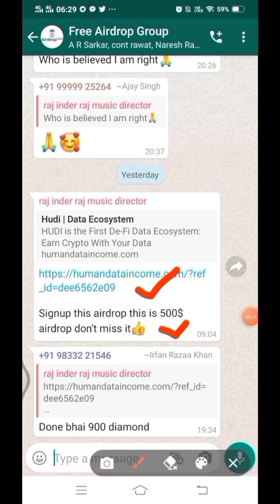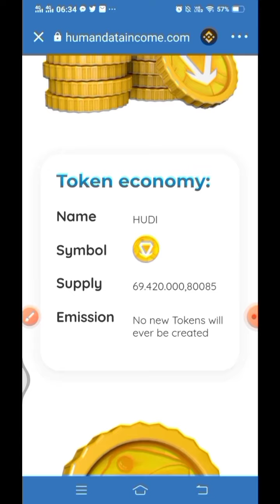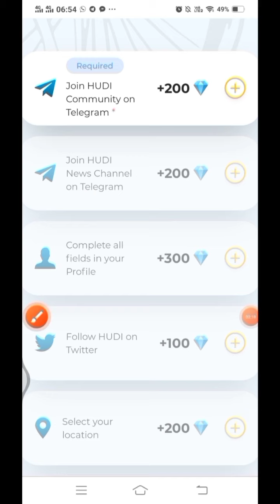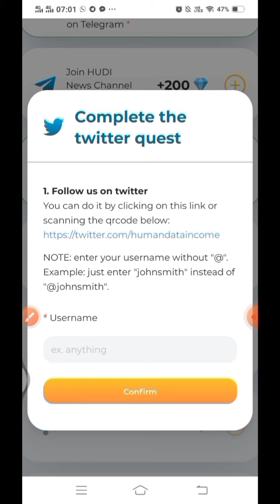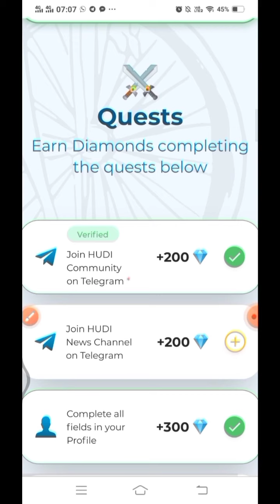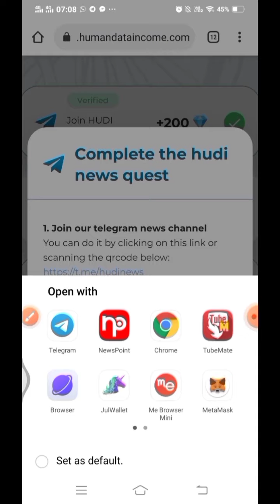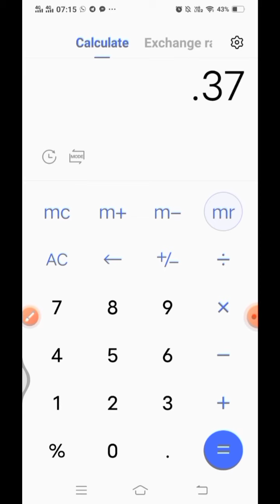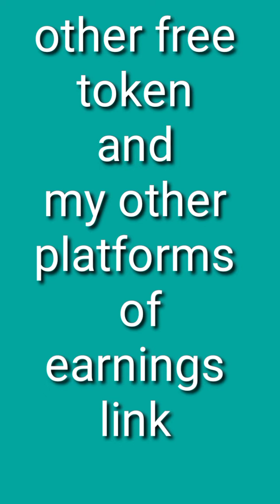Get free 500$ worth, 900 diamond [HUDI] human data income, Big airdrop listed in trust wallet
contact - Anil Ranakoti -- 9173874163